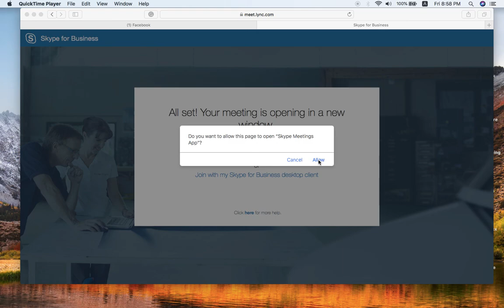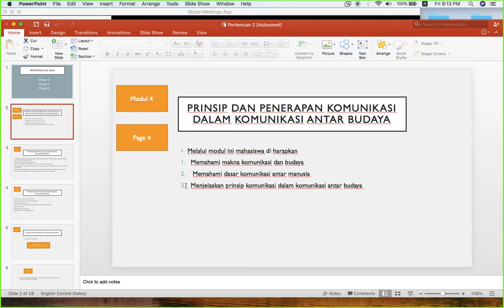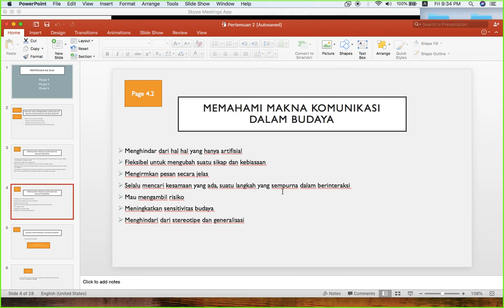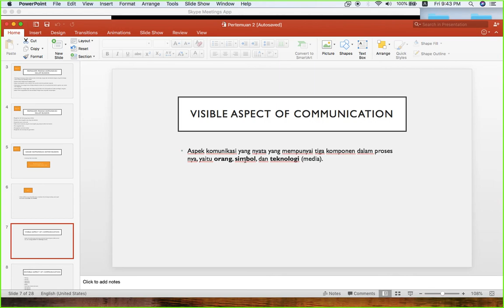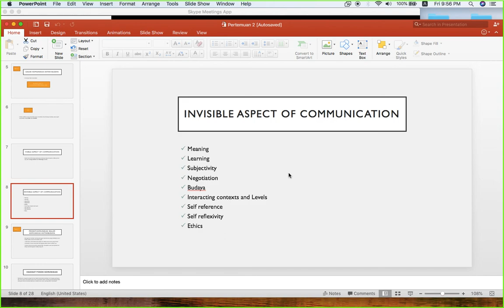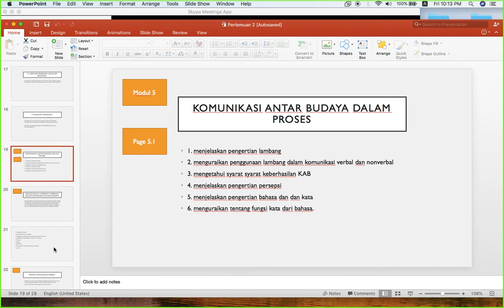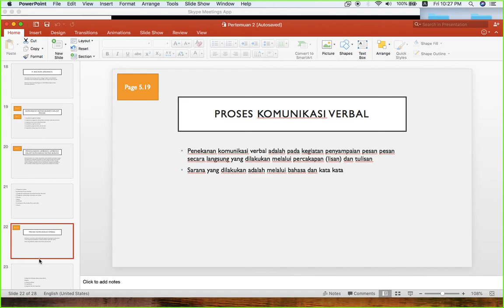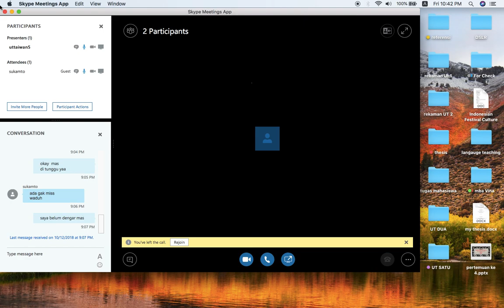2018.2 UTT Konsultasi 1 Ilmu Komunikasi 12102018 OL 2